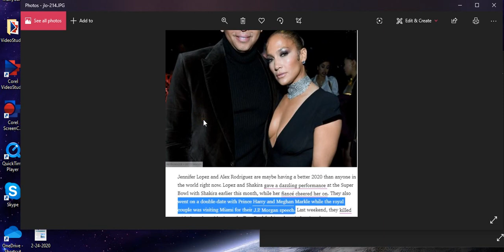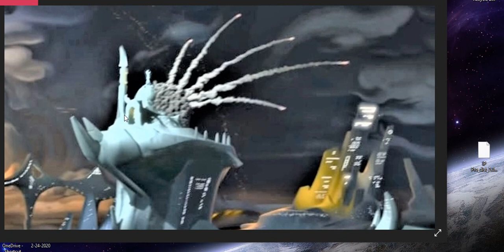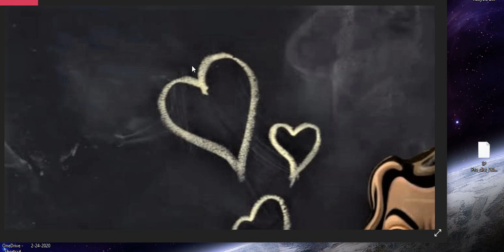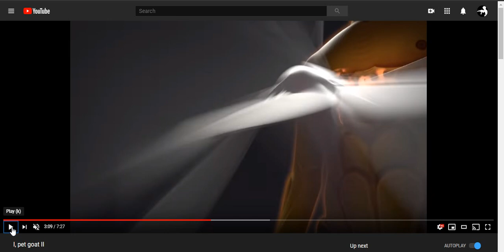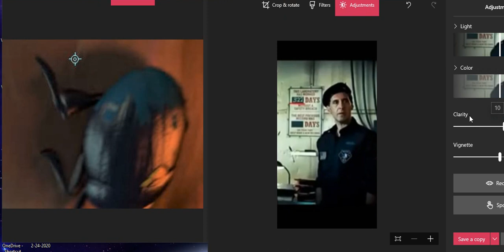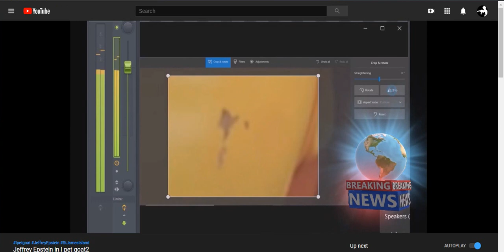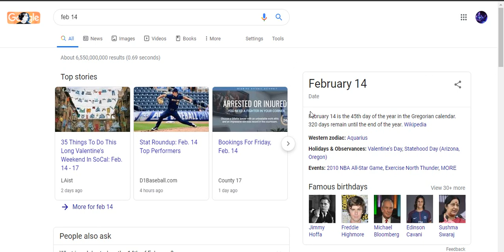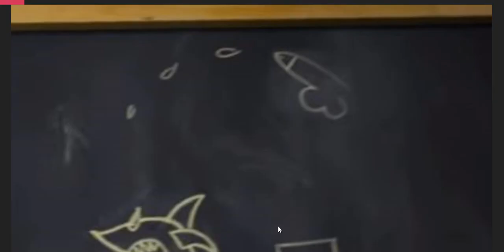Saint Corona Valentine Came in "I Pet Goat"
The Dark and Twisted History of ValentinesDay
Saint Corona Valentine Came in " IPetGoat"

why February 14th? Some say that this goes back to an ancient Roman fertility festival called Lupercalia, which was celebrated from February 13th to the 15th. The event involved wine, nudity and slapping women with strips of goat hide drenched in sacrificial blood. Yes, you read that right. Ancient people do the darnedest things. Anyway, the women allegedly welcomed this because being marked in this way was thought to make them more fertile. The female festival goers would also put their names in an urn for the town's single men to choose from. The matches would then, um, "get to know" each other for the rest of the festival

A pagan fertility ritual was held in February each year and the Pope abolished this festival and proclaimed 14 February Saint Valentine's Day, thus establishing this feast day on the Catholic Calendar of Saints. The poet Chaucer in the Middle Ages was the first to link StValentine with romantic love.

JenniferLopez and AlexRodriguez are maybe having a better 2020 than anyone in the world right now. Lopez and Shakira gave a dazzling performance at the SuperBowl with Shakira earlier this month, while her fiancé cheered her on. They also went on a double-date with Prince Harry and MeghanMarkle while the royal couple was visiting Miami for their J.P. Morgan speech. Last weekend, they killed with these formal looks at the Tom Ford fashion show in Los Angeles.
The engaged couple continued the good times with Valentine's Day video montages published on each of their Instagram accounts. J-Lo's is in all

The Valentine's Day, the day of love, has for long
* ( furlong definition in bible
The furlong meaning "furrow length" was the distance a team of oxen could plough without resting. This was standardised to be exactly 40 rods or 10 chains. An acre was the amount of land tillable by one man behind one ox in one day.) *
been associated with hearts, candies, flowers, cupid, and not to forget, the birds of love. While some people say that the lovebirds, which are a species of parrots actually represent the Valentine's Day others believe it is the dove that symbolizes this day of love.

SUPPORT LINKS
AIRBNB
Host your spot on Airbnb and make money

AIRBNB EXPERIENCE HOSTING
Have skill/trade to teach or give people living/visiting in your area an experience about it? If yes, click link to start making money this week and every
EMPSHIELDS
I bought two EMPSHIELDS for my home and car.
Because of the dangers of EMP and Power Surges, EMPShield will be working to support the Department of Homeland Security in their mission to raise awareness about the threat and impact of EMP’s and protect America from this threat. Worlds most advanced power surge, lightning, and CME protection, defending electronics in less than 1 billionth of a second.